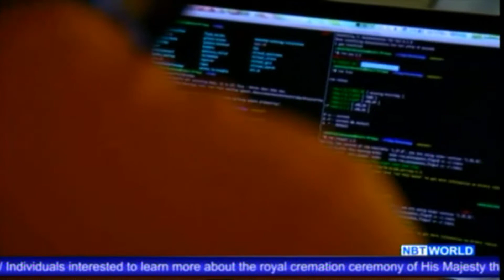Thailand Today: HACKATHON Pre event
Hackathon
รายการ Thailand Today
NBT World
6 September 2017

เรียนรู้เกี่ยวกับโครงการเพิ่มเติมได้ที่นี่